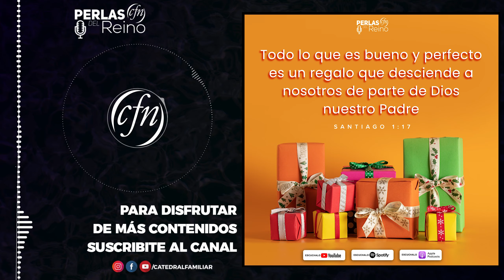Todo lo que es bueno y perfecto es un regalo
Santiago 1:17
Todo lo que es bueno y perfecto es un regalo que desciende a nosotros de parte de Dios nuestro Padre, quien creó todas las luces de los cielos.Él nunca cambia ni varía como una sombra en movimiento.